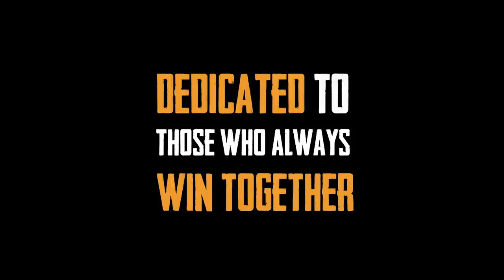PUBG MOBILE Bangladesh Web Series | Gully Squads EPISODE-1 | TRAPT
Battle Royale is the new coin toss in friendship? Why not?
Watch the season premiere of GullySquads, PUBG Mobile's first-ever anthological web series in Bangladesh only on PUBG Mobile Bangladesh Official YouTube channel.

Follow Bangladesh Official channel to get the news of the First-ever Bangladesh Web Series!